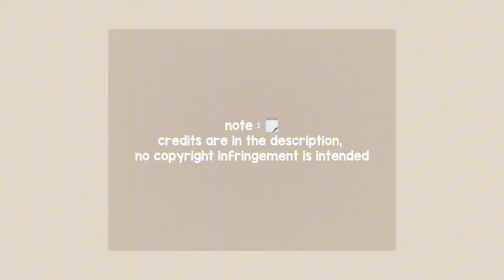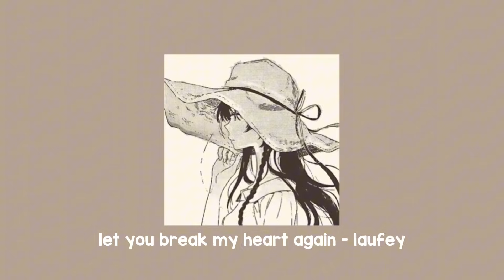☆ a (sped up) playlist because life isn’t going as expected (laufey, mitski + faye webster)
☆ a playlist because life isn’t going as expected (laufey, mitski + faye webster)

its unrecognisable but i tried a new editing style! sorry for the long delay 😭🙏

★ timestamps!

00:00 intro ( daystar - lemon cake 🍰)

00:22 promise - laufey

03:18 kingston - faye webster

05:50 my love mine all mine - mitski

07:24 let you break my heart again - laufey

11:05 me and my husband - mitski

13:08 first love late spring - mitski

17:12 francis forever - mitski

19:20 fragile - laufey

22:06 bewitched - laufey